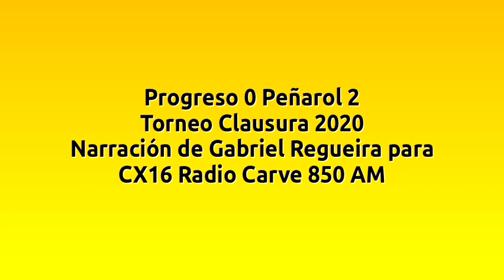Progreso 0 Peñarol 2 - Clausura 2020 (por Gabriel Regueira)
Los goles del partido, por Gabriel Regueira y Martín Díaz para CX 16 Radio Carve 850 AM.